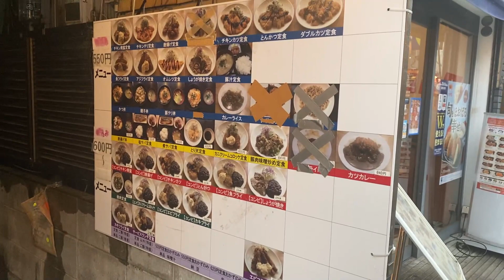福岡市早良区西新大衆食堂のあらたま 俳優の陣内孝則さんがおすすめするのは焼きめしです。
福岡市早良区西新中西商店街にあるのが、大衆食堂あらたまです。
俳優でロック歌手の陣内孝則さんのおすすめは焼きめしです。